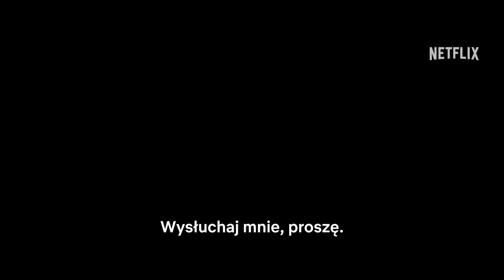Dama | Oficjalny zwiastun | Netflix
Dobrze ułożona młoda dama zgadza się poślubić przystojnego księcia, ale okazuje się, że tak naprawdę z woli rodziny królewskiej ma zostać złożona w ofierze na spłatę starożytnego długu. Wrzucona do jaskini zamieszkałej przez ziejącego ogniem smoka dziewczyna musi polegać na swoim sprycie i woli przetrwania. W roli głównej Millie Bobby Brown. „Dama” już 8 marca 2024 r. – tylko w Netflix.

Informacje o serwisie Netflix:
Netflix to jeden z największych na świecie serwisów rozrywkowych, z którego korzysta ponad 260 mln opłacających abonament użytkowników w ponad 190 krajach. Udostępnia on wiele gatunków filmów, seriali i gier w różnych językach. Użytkownicy mogą swobodnie uruchamiać, zatrzymywać i wznawiać odtwarzanie o każdej porze i w dowolnym miejscu, a także zmienić plan w dowolnym momencie.